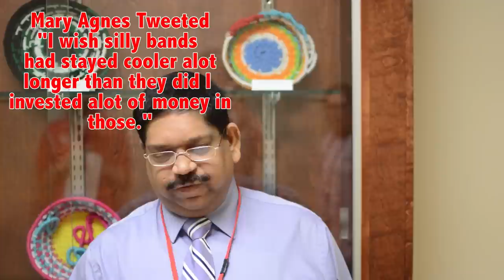GHS Teachers Read Student Tweets Volume 1: Mr. Pradhan